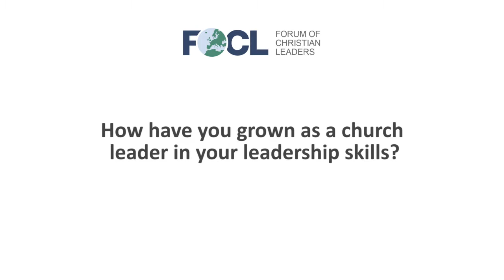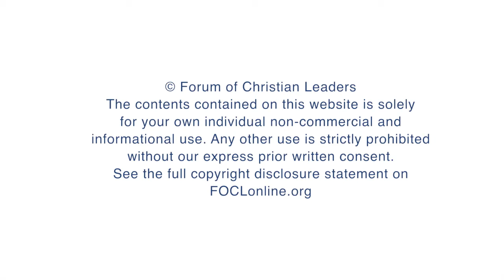How have you grown as a church leader in your leadership skills?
John Stevens, National Director, Fellowship of Independent Evangelical Churches, answers questions related to his talk "Leading a Local Church" given at the 2015 European Leadership Forum.